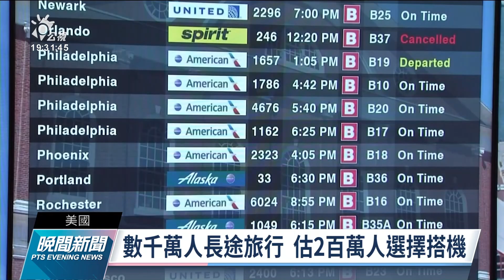美感恩節假期迎大規模返鄉潮 面臨防疫大考驗｜20211125 公視晚間新聞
美國迎接感恩節假期，大規模返鄉潮成為防疫大考驗，長途旅行的民眾預估高達4千8百多萬人次。由於疫苗接種率提升，民眾比去年更有信心返鄉過節，但目前全美平均每日仍有高達將近10萬人確診。